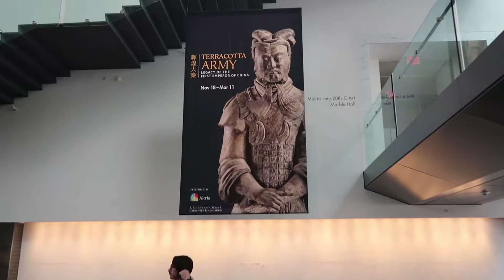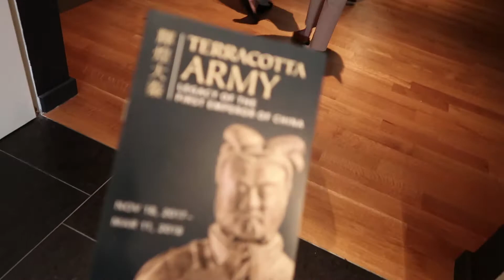Quick Work Trip and Terracotta Warriors Exhibit (2018) at VMFA! | mishandkimVLOGS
Needing to make a quick work trip in Richmond, Kim didn't feel comfortable making the drive alone because of fatigue symptoms from a TBI... his co-workers were unavailable to join him, so he asked Mish tag along!  While Kim attended his boring work meeting, Mish decided to hit up the Terracotta Army Exhibit at the Virginia Museum of Fine Arts (VMFA).  An awesome exhibit to see if you are able (plus it was nice and dim and quiet in there).

Seeing these Terracotta Soldiers was breathtaking.. and just like Brain Injury, no two are alike; each one is different and unique.

It was fun creating this little vloggy vlog.  Hope you enjoyed taking this mini-road trip with us!

GEAR we use:
Our 'go to' camera #1
Our 'go to' camera #2
Lens we use for depth and fun macro shots
Mic that we use
Compact Tripod #1
Compact Tripod #2